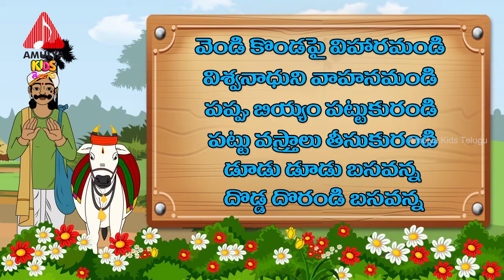Du Du Basavanna Song Telugu Rhymes డ డ బసవనన Nursery Rhymes Songs Amulya Kids Telugu